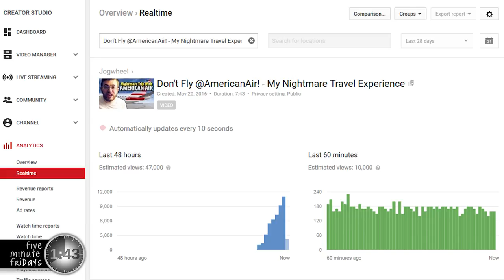Dealing With A Viral Video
May 20, 2016: Jon provides updates on his office / studio, shares his thoughts and speculation regarding the crash of EgyptAir flight MS-804, and how he's dealing with one of his recent videos 'going viral'.

~~ Five Minute Fridays ~~
Quickly recorded in a five-minute take, Jon hosts a condensed desk-vlog that covers topics from his personal life, interesting news, and what pissed him off recently. Cool videos, a quick Q-and-A, and an interactive card game are also included. New episodes weekly.